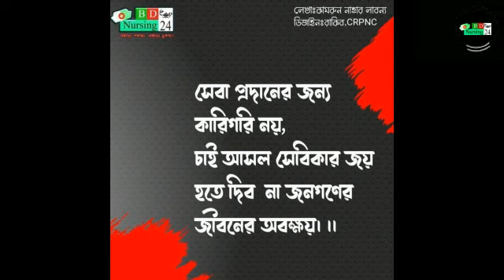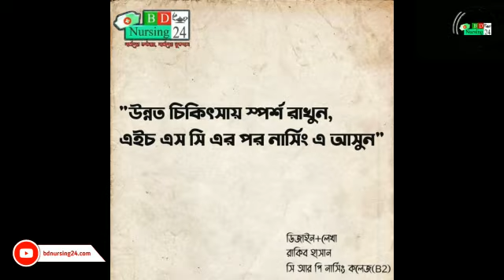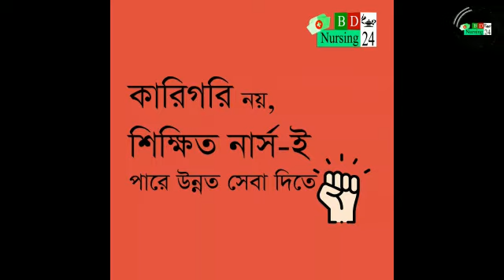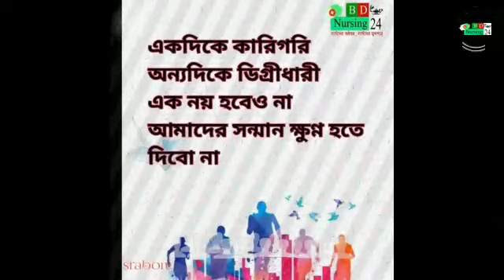🎬কারিগরি হটাও!! কারিগরি হটাও!!-আশিকুর রহমান আকাশ||রায়হান হাওলাদার||মারকি মানার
🎬🎬কারিগরি হটাও!! কারিগরি হটাও!!

📝কলমে- আশিকুর রহমান আকাশ
বিএসসি ইন নার্সিং
২০১৭-১৮
মির্জা নার্সিং কলেজ,রাজশাহী

🗣 কন্ঠে- মারকি মানার
ডিপ্লোমা ইন নার্সিং সাইন্স এন্ড মিডওয়াইফারি
২০১৮-১৯
বিএমএস নার্সিং ইন্সটিটিউট ফরিদপুর

🎬সম্পাদনা- রায়হান হাওলাদার
বিএসসি ইন নার্সিং
২০১৯-২০
স্টেট কলেজ অফ হেলথ এন্ড সাইন্স
ঢাকা।

পোস্টার ক্রেডিট- ডিজাইনার অব বিডিনার্সিং২৪.কম

Enjoy Our Nurses Hidden Talent 💥💥🎉

If you have a problem with the video or want to talk about something for any reason, do not hesitate to contact.